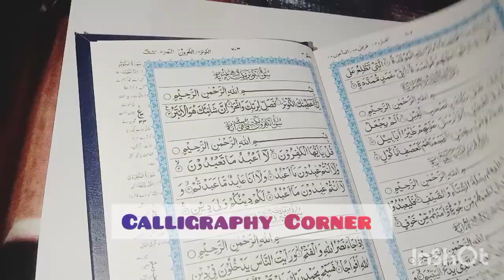Surah Qadar Calligraphy | Modern calligraphy technique| Arabic Calligraphy | Shab e Qadar Special